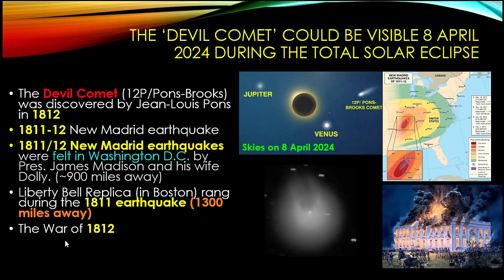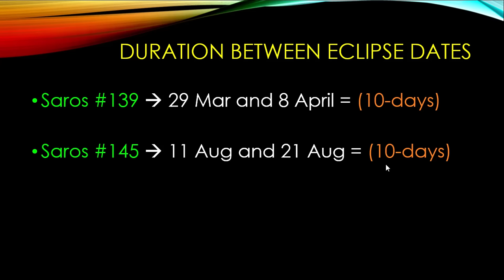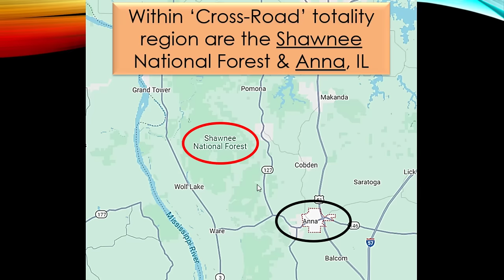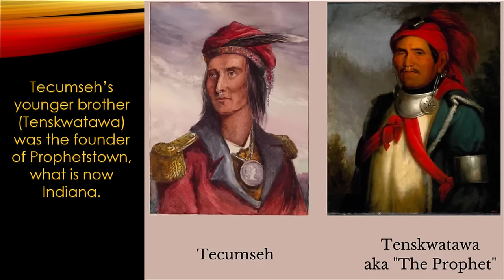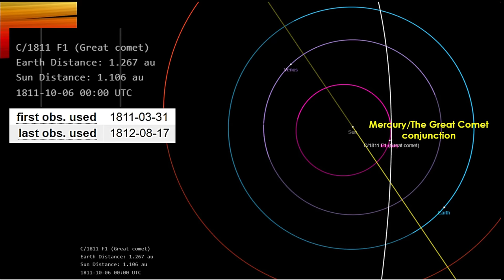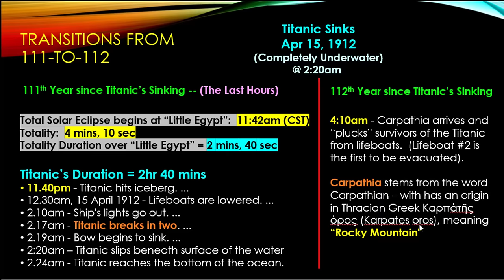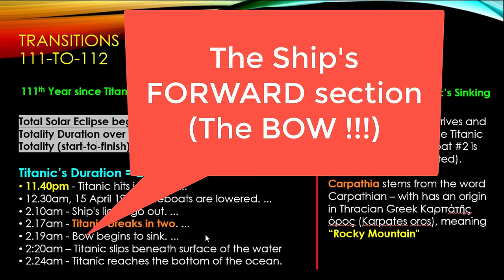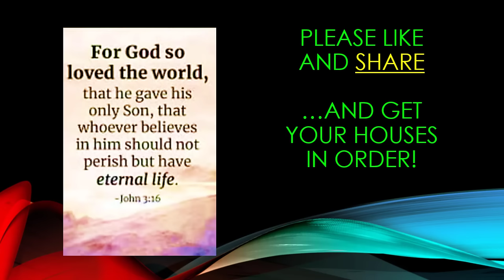VERY SOON RAPTURE of the Church and DESTRUCTION of the USA Titanic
Aaron's (God A Minute?) Livestream featuring myself as a Guest discussing the New Madrid seismic zone